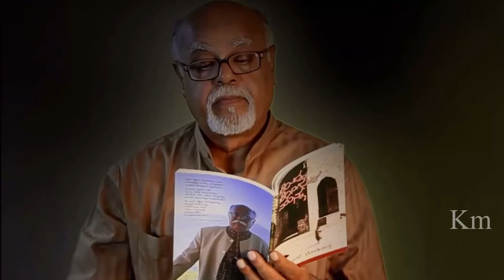ಹಿರಿಯ ನಟ ಲೋಹಿತಾಶ್ವ ಆಸ್ಪತ್ರೆಗೆ ದಾಖಲು ಸ್ಥಿತಿ ಗಂಭೀರ.? ಈಗ ಹೇಗಿದೆ!! Kannada old Actor TS Lohithaswa